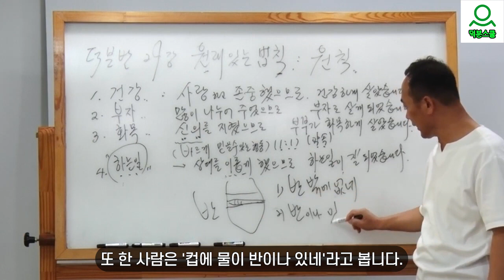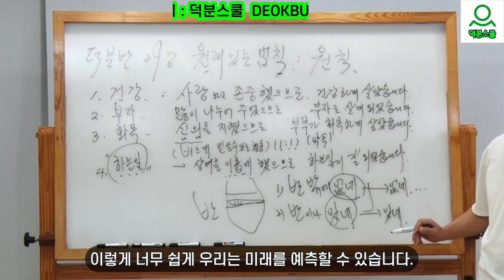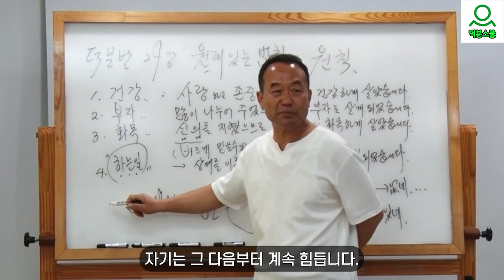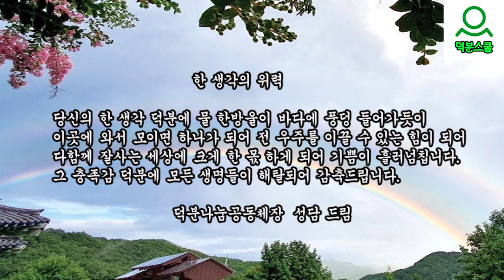[성담] 원래있는 법칙 : 내 인생을 좌지우지 하는 힘은 어디서 나올까요?(D2904)성담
[성담] 원래있는 법칙 : 내 인생을 좌지우지 하는 힘은 어디서 나올까요?(D2904)
덕분반 29강: 원래있는 법칙

🎯성담스승님과 함께하는 덕분스쿨 공부 안내

이번 생에 멋지게 살아보고 싶다면
덕분스쿨 성담스승님과

언제:매달 두 번째 주 수요일
         (저녁 6시30분 )

어디서: 부산역 강의실(513호)

무엇을: 자기자신의 제품사용설명도

왜:핸드폰사용설명서를 알고
      사용하듯이,
      자신을 빛나게 사용하기 위해서

어떻게: 덕분스쿨
            ♡성담스승님의 가르침으로♡

성담스승님과 함께 공부하고 싶은 분
부산역 강의실에서
덕분스쿨 입학하여도 되고
사전 예약하고 친견하셔도 되며
질문을 통하여 고민고통을 털어놓아 즉각 해결책을 받아도 됩니다.

성담스승님께서는
♡지구촌 대경사♡가르침 하나로 누구나 강의실로 들어와서
행복과 풍요를 누리는 법을 배우도록 덕분스쿨 대문을 활짝 열었습니다.

덕분스쿨 성담스승님과 자신의 삶을 빛나게 하는 공부 방법을 안내해드리겠습니다

첫번째: 덕분스쿨 입학해서 공부하기

덕분스쿨 입학하여
성담스승님과

한의사 30년경력이 있으신  여불원원장님과 함께

@덕분스쿨 입학하면 스승님과 1:1 채팅을 통하여 직접 가르침을 받을 수 있습니다.

두번째: 카페(cafe)에서 공부하기

세번째: 공개밴드에서 공부하기

'덕분스쿨 미소묵언100일정진' 밴드로 초대합니다.

네번째:유튜브(youtube)에서 공부하기

링크를 누르시고 들어오시면 됩니다.